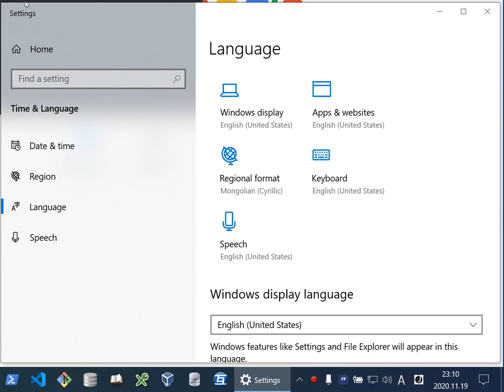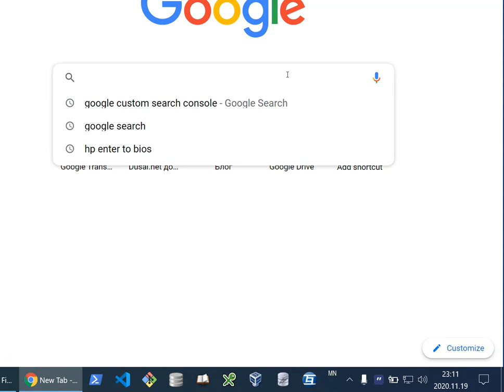Windows 10 дээр Монгол гарын драйвер тохируулж, Монголоор бичих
How to add foreign language keyboard layout on Windows 10.